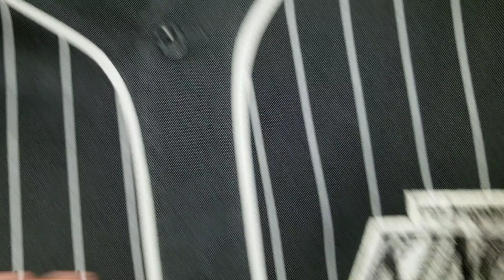Vintage Starter pinstripe baseball jersey review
Showing off the few starter pinstripe jerseys I own.